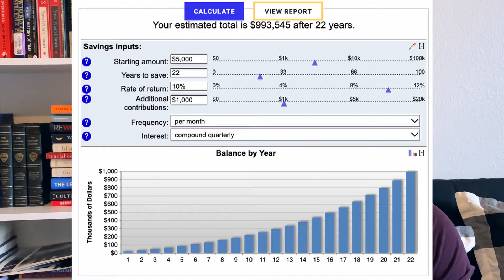LIVING OFF YOUR DIVIDENDS: How Much You Actually Need | DIVIDEND INVESTING & STOCK MARKET REVIEW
Hey DevNations in todays video we take a look at how to live off your dividend investment portfolio. We look at how long it might take to grow it to your financial goal, as well as what to look at when purchasing shares and growing your retirement basket.

This content is for education and entertainment purposes only. Ryan does not provide tax or investment advice. The information is being presented without consideration of the investment objectives, risk tolerance, or financial circumstances of any specific investor and might not be suitable for all investors. Past performance is not indicative of future results. All investing involves risk, including the possible loss of principal.